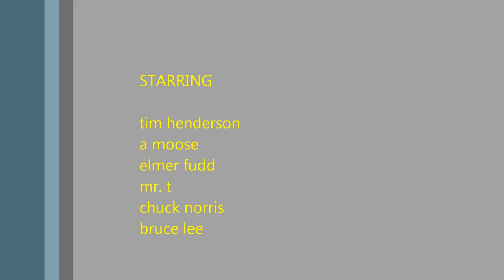chasing the moose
some serious silliness while on the A.T.